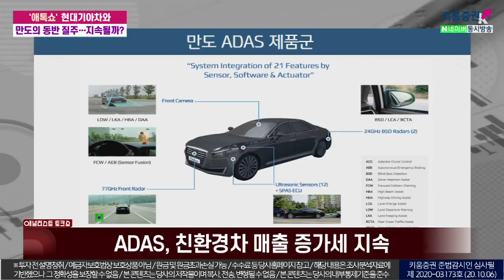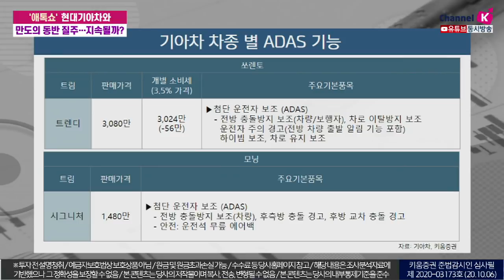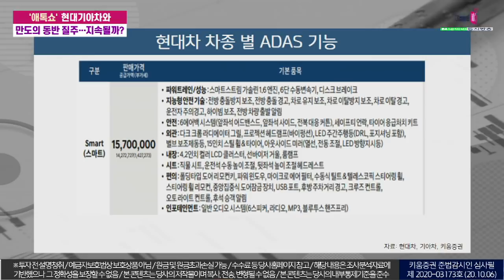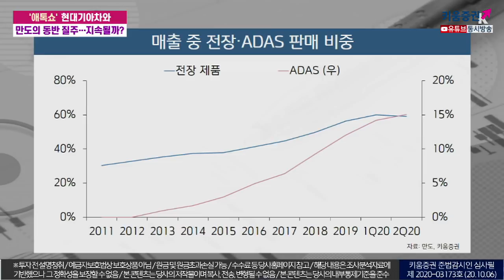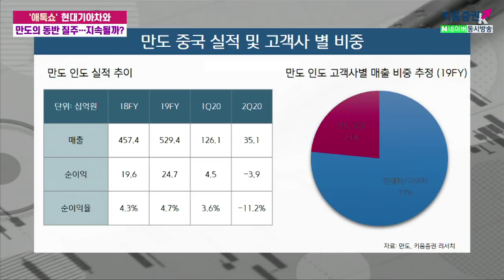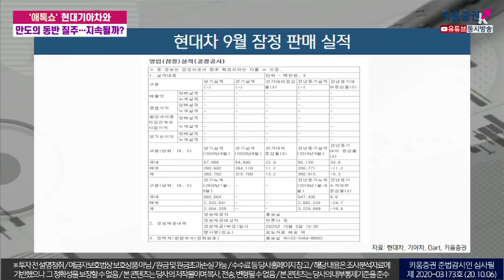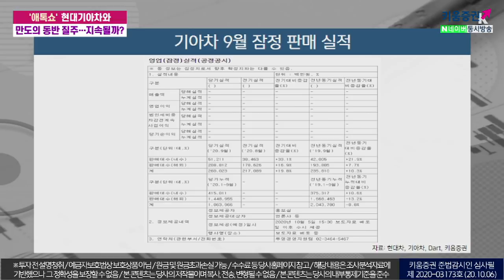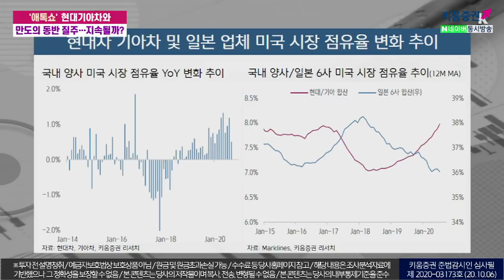현대·기아차와 만도의 동반 질주... 지속될까? (애톡쇼.주식투자/20.10.06)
00:00 오프닝
02:42 만도에 대한 투자 포인트는?
05:20 기아차 차종 별 ADAS 기능
06:07 현대차 차종 별 ADAS 기능
15:20 만도 중국 실적 및 고객사별 비중
17:45 현대차, 기아차 9월 판매 실적 시사점은?
20:52 현대차, 기아차 9월 미국 판매 시사점은?
23:37 현대차 '아이오닉5'에 대한 평가는?

김지산 키움증권 리서치센터장, 김민선 키움증권 기업분석팀 연구원